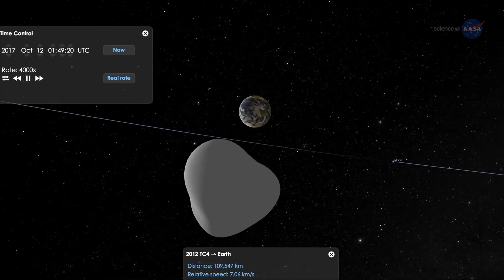Is NASA Aware of Any Earth-Threatening Asteroids? We Asked a NASA Expert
Is NASA aware of any Earth-threatening asteroids? Luckily there are no known asteroid threats to Earth for at least 100 years. But that doesn’t mean we’re not looking. Asteroid expert Davide Farnocchia of our@NASAJPL breaks it down.

Producer/Editor: James Lucas
Producers: Scott Bednar, Jessica Wilde